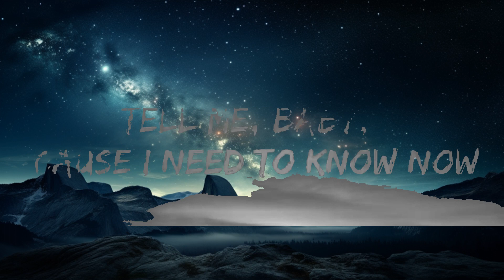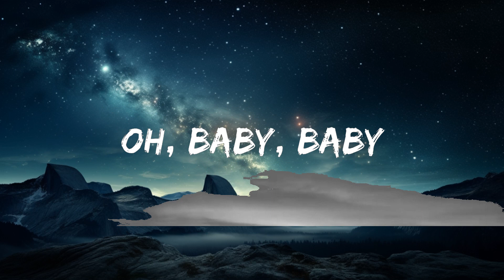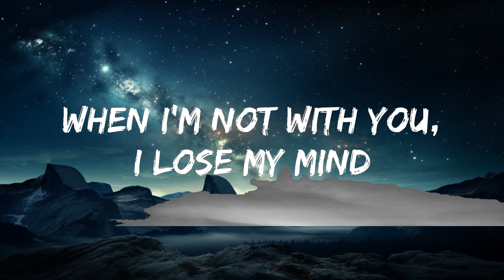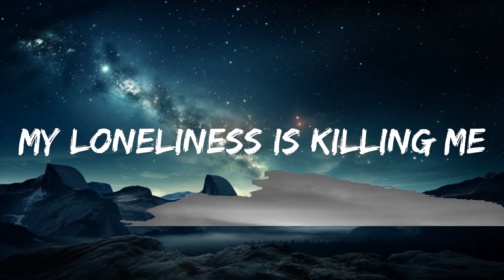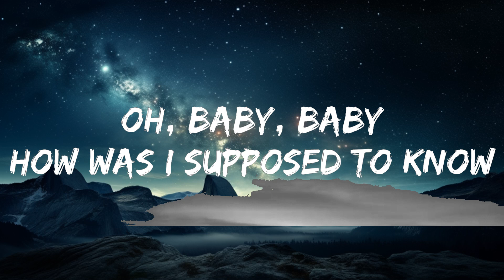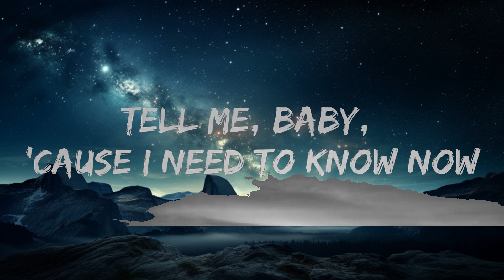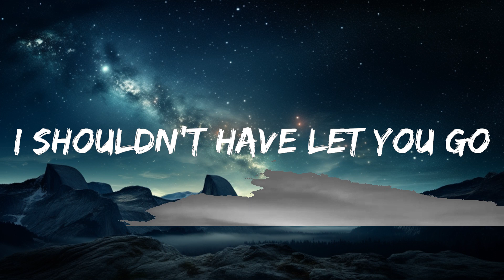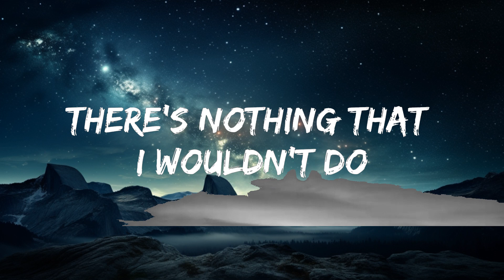Britney Spears - Baby One More Time (Lyrics) | 15p Lyrics/Letra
​🎧 Britney Spears - Baby One More Time (Lyrics)

🎤 Lyrics: Britney Spears - Baby One More Time

[Pre-Chorus]
Oh, because

[Verse 2]
Oh, baby, baby
The reason I breathe is you (Oh, yeah)

[Pre-Chorus]
Oh, because

[Outro]
Is killing me now (I must confess, I still believe)
Don't you know I still believe (When I'm not with you)